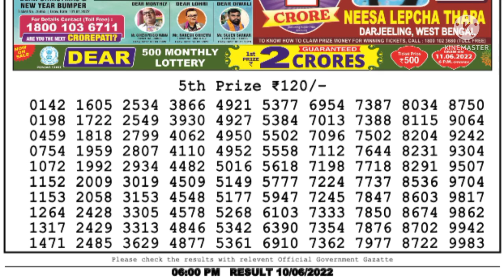Dear Lottery Samdad Live 6pm 10.06.2022 Nagaland State Lottery Result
Dear Lottery Samdad Live 6pm  -  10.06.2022 - Nagaland State Lottery
Lottery Samdad Live Dear Lottery Result

 Prize List:-

1st prize. 1Crore/-
Cone prize. 1000/-
2nd prize. 9000/-
3rd prize. 450/-
4rd prize. 250/-
5th prize. 120/-

Topic Coved:-
1. lottery live
2. lottery sambad live
3. lottery result
4. lottery dear
5. lottery nonlinelottery ticket
6. lottery sambad live
7. lottery sambad night
8. lottery sambad morning
9. lottery sambad dear
10. lottery sambad morning result
11. lottery sambad night result
12. lottery sambad evening
13. lottery sambad chapter
14. lottery sambad aaj ke
15. lottery sambad day
16. lottery 1 baje
17. lottery sambad 1 tarikh ka
18. lottery sambad 6pm live
19. 6pm Lottery
20. lottery 4 digit number
21. lottery 6 baje ka result
22. lottery morning result
23. lottery morning
24. lottery morning live
25. lottery morning sambad
26. lottery morning live video
27. lotter morning video
28. lottery morning today
29. lottery morning fax
30. lottery morning target number
31. lottery morning live show
32. Lottery night result
33. lottery night
34. lottery night sambad
35. lottery night fax
36. lottery night live video
37. lottery night live result
38. lottery nighttcore
39. lottery night ka result
40. lottery night 8pm
41. lottery night song
42. lottery result today live
43. lottery result dear
44. lottery result today
45. lottery result kerala
46. lottery results yesterday
47. lottery old result
48. today lottery result
49. today lottery sambad
50. Sikkim lottery live
51. Sikkim lottery result
52. Sikkim lockdown resust
53. Sikkim lottery result today
54. Sikkim lottery wining formula
55. Sikkim lottery sambad morning
56. Sikkim lottery sambad live result today
57. Sikkim lottery sambad today
58. west bangal lottery live
59. west bangal lottery news
60. west bangal lottery live today
61. west bangal lottery tricks
62. west bangal lottery winner
63. west bangal lottery online booking
64. west bangal lottery live today
65. west bangal lottery result live 4pm
66. west bangal lottery draw
67. west bangal dear lottery live
68. Nagaland state lottery
69. Nagaland state lottery live
70. Nagaland lottery live today
71. Nagaland state lottery evening result today 8pm
72. lottery sambad old result
73. Nagaland lottery old result
74. Sikkim state lottery old result
75. west bangal lottery old result
76.nagaland state lottery result today live
77. evening nagaland state lottery result today live
78. sikkim state lottery result today evening live
79. sikkim lottery result today live
80. lottery result today evening live
81. sikkim state dear evening live
82. evening lottery result
83. lottery live
84. sikkim live
85. लाटरी रिजल्ट
86. लाटरी रिजल्ट कैसे देखे
87. लाटरी रिजल्ट लाइव
88. डियर लाटरी रिजल्ट
89. लॉटरी का रिजल्ट
90. नागालैंड लॉटरी रिजल्ट
91. सिक्किम लॉटरी रिजल्ट
92. वेस्ट बंगाल लॉटरी रिजल्ट
93. केरल लॉटरी रिजल्ट
94. पंजाब लॉटरी रिजल्ट
95. लॉटरी संबाद आज का
96. rajya lottery result
97. rajya lottery sambad
98. rajya lottery khela live
99. rajya lottery tickets
100. lottery sambad today
101. lottery sambad 11am result
102. lottery sambad Wala video
103. lottery sambad live video
104. lottery sambad live draw
105. dear lottery sambad
106. Sikkim State dear lottery result
107. Sikkim lottery live result
108. live draw dear lottery
109. lottery sambad abhi ka
110. lottery sambad morning result PDF download
111. lottery sambad
112. lottery sambad old result
113. lottery sambad new result
114. lottery sambad 12 baje
115. lottery sambad khela
116. lottery sambad live khela
117. dear laxmi lottery
118. 20september lottery result
119. today lottery sambad
120. lottery sambad gdn
121. lottery sambad result PDF
122. lottery sambad result PDF file download
123. 12 baje ka lottery result
124. Sikkim State lottery result PDF file download
125. dear Sikkim lotttery
126. nagaland lottery result
127. Nagaland State Lottery Result
128. LOTTERY SAMDAD RESULT
129. lottery dear live result
130. Lottery dear live result
131. Dear lottery live result